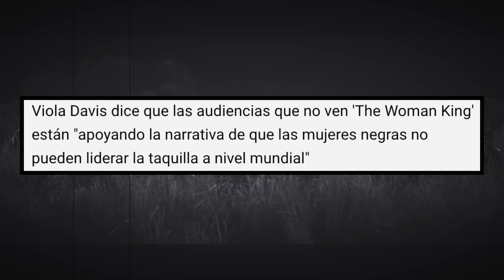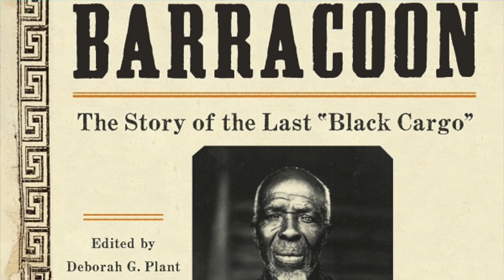Progres: Tu culpa si fracasa The Woman King La Mujer Rey